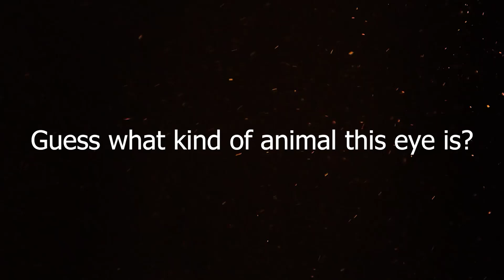5 macro photography of animals with AI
Dive into the fascinating world of macro photography as we magnify the tiny wonders of the animal kingdom. By harnessing the power of AI, we've pushed the boundaries of this art form and captured astonishingly detailed close-ups you won't believe. Each photograph encapsulates a story, revealing the intricate details often invisible to the naked eye.

In this video, you'll witness a unique perspective on the diverse textures, colors, and patterns in the animal world, all unveiled through our AI-enhanced macro lens. Prepare for an exciting journey that intertwines nature, technology, and art.

Whether you're an aspiring photographer, a nature enthusiast, or simply someone fascinated by the fusion of technology and art, this video is a treasure trove of captivating imagery and insightful behind-the-scenes commentary.